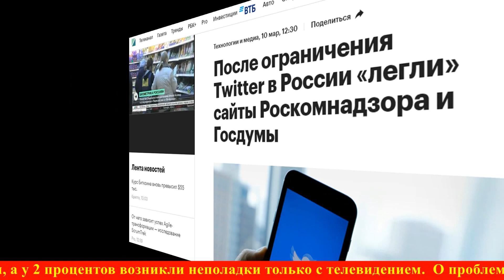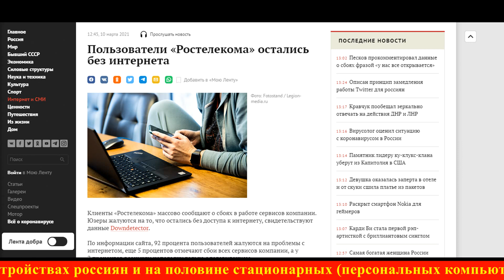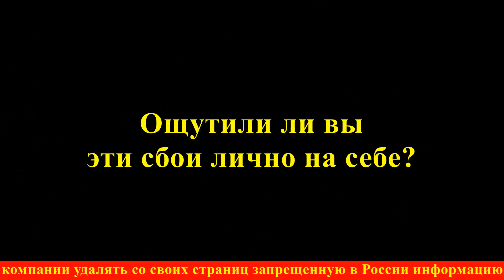Россия в панике: санкции против Твиттера аукнулись проблемами в Госдуме и Кремле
О проблемах сообщают жители Москвы, Санкт-Петербурга, Ставрополя, Новосибирска, Саратова, Казани, Краснодара, Пятигорска и других городов России. «Ростелеком» пока не прокомментировал, с чем связаны сбои.
Ранее сообщалось о сбоях в работе сайтов российских госорганов, зафиксированных около полудня 10 марта. Оказались недоступны в том числе ресурсы президента России, правительства страны, Государственной Думы, Совета Федерации, Роскомнадзора, Минэкономразвития и других ведомств.
В ведомстве намерены уменьшить скорость ресурса на всех мобильных устройствах россиян и на половине стационарных (персональных компьютерах и других). Решение объяснили отказом компании удалять со своих страниц запрещенную в России информацию.